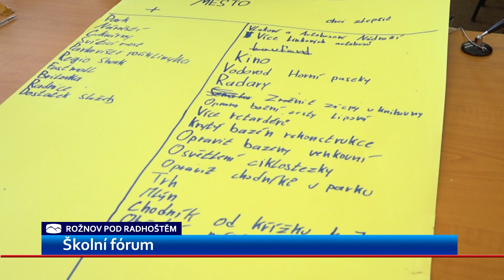Město uspořádalo na všech základních školách žákovské fórum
Na všech základních školách v Rožnově pod Radhoštěm proběhla školní fóra. Žáci sepsali své připomínky k tomu, co by se mohlo zlepšit ve městě i ve školách. Jejich návrhy se bude zabývat městská rada.